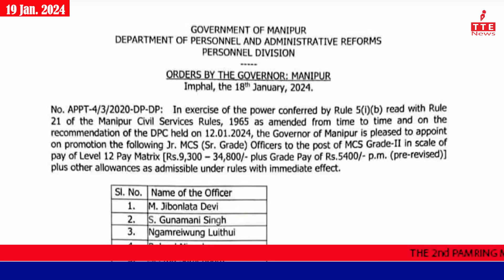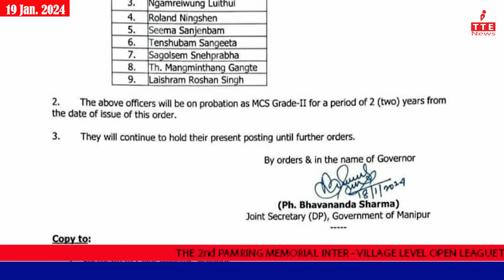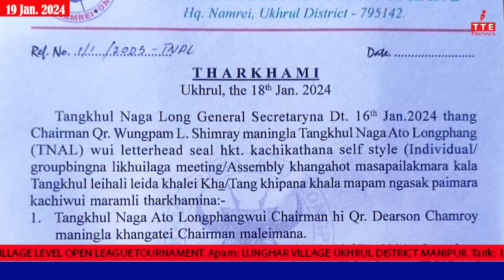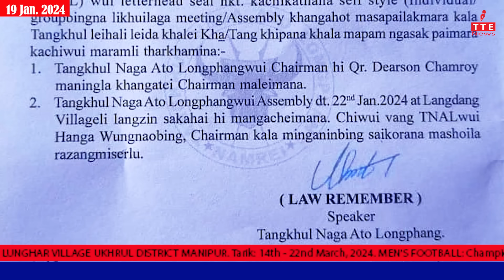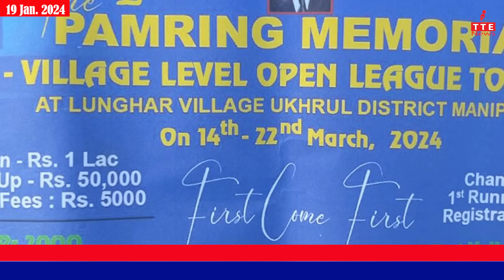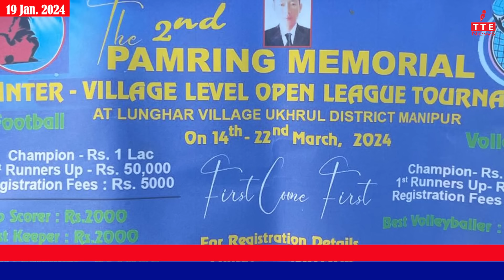TANGKHUL NEWS || IKNGUIRA L SHIMRAY || 19 JAN. 2024 || 07:30 AM || THE TANGKHUL EXPRESS